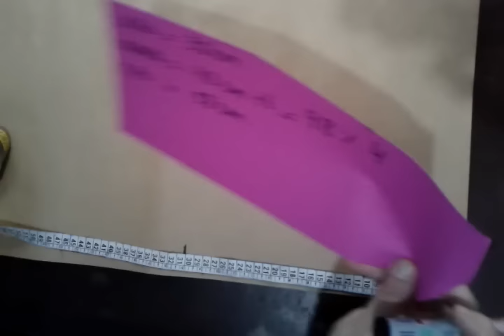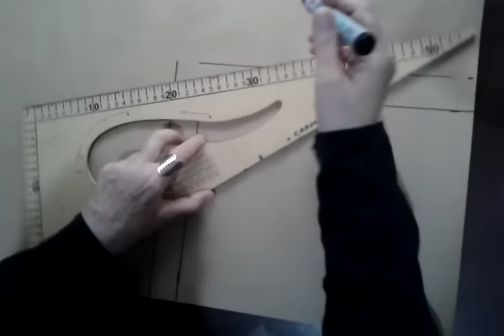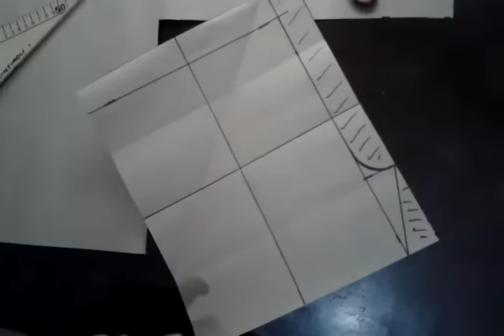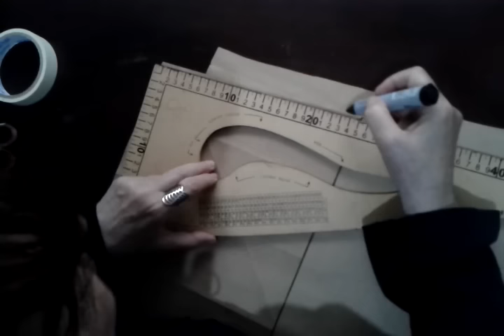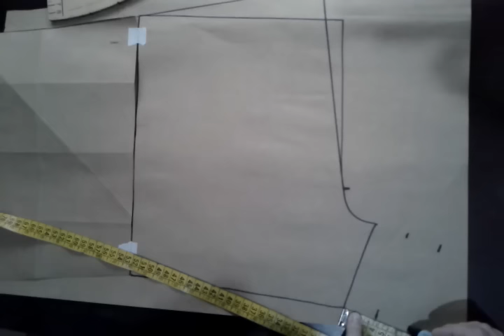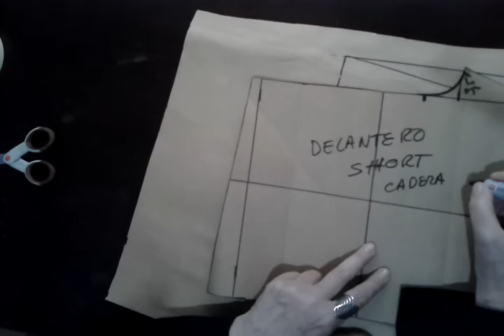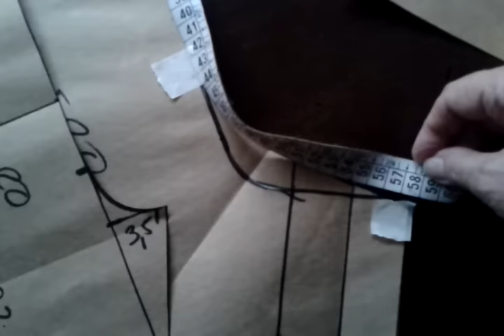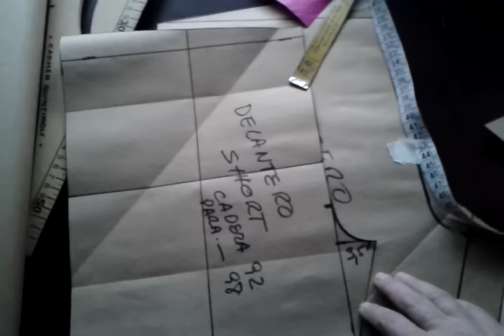Molde de short simplificado/ How to make a simplified short mold?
Tecnica propia para el trazado de un molde simplificado de short especial para quienes quieren realizar un short a medida pero no tieneń noción de molderia.